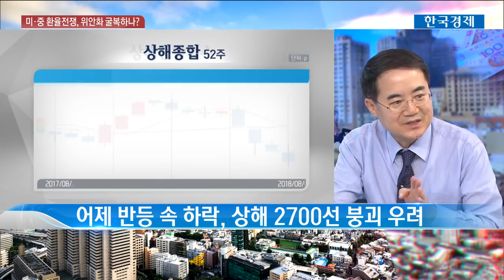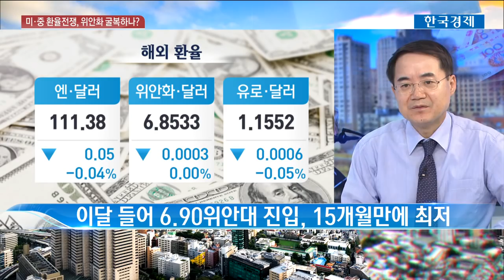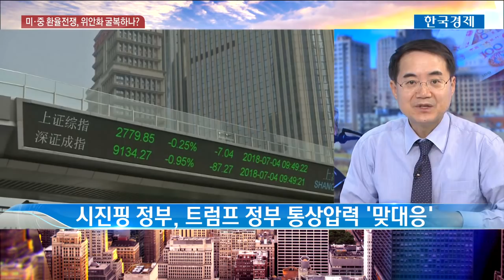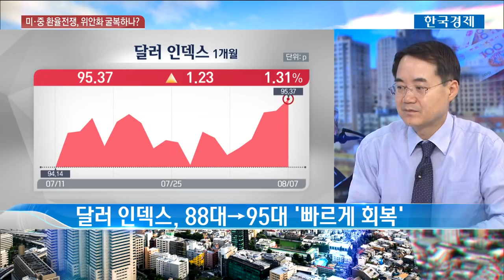[한상춘의 지금 세계는] 플라자합의 때와 다른 국제사회 질서…위안화 굴복, 최선일까? / 한국경제TV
시진핑 정부가 미국의 통상압력 파고를 줄이기 위해 위안화 약세를 유도하고 있는데요. 트럼프 대통령은 위안화 약제 제동으로 맞부딪히고 있습니다. 일각에선 제2의 플라자합의가 등장할 가능성도 제기되고 있는데요. 자세한 내용 알아봤습니다.